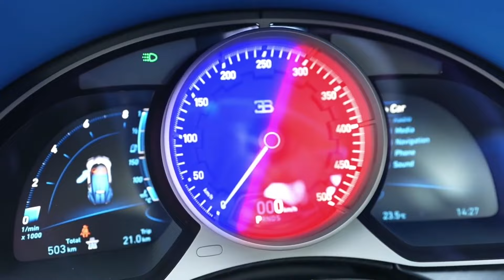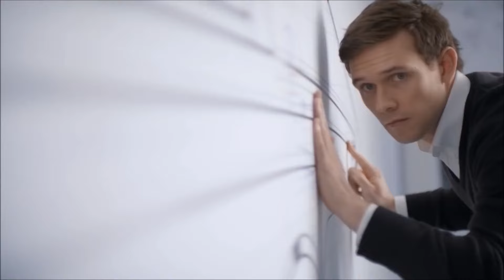Top 10 most expensive vehicles of all time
A beautiful car is something that everyone would want to be in. People from all over the world are interested in these one-of-a-kind cars, which are only available to the rich elite. Their unique designs, powerful engines, and large horsepower capacities make them stand out. We daydream about expensive cars because they are impressive, enticing, and one-of-a-kind. On the other hand, the cost of these high-end cars keeps going up because they keep getting better over time. These reasons led us to decide to look into it ourselves and learn how much the world's most expensive car costs. In 2018, the ten world's most pricey cars sold for a total of about $28.5 million. It's crazy that the top 10 cost 114.6 million dollars in 2022. People want to play the lottery just because they think they might win. We'll look at the ten most expensive vehicles that are also works of art

Top Gobal Channel

Welcome to the Top Global Channel, This Channel Is All About Luxury, Sports, History, Celibrities, Countries, The Globe and more!

I u are curious about specific subjects just say in in the comments! Maybe we are going to make a video about that subject!